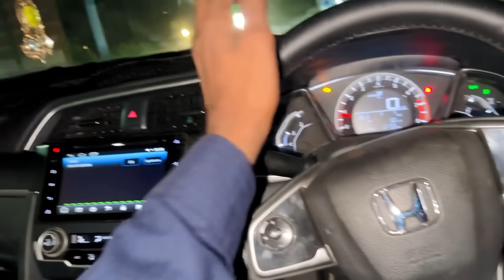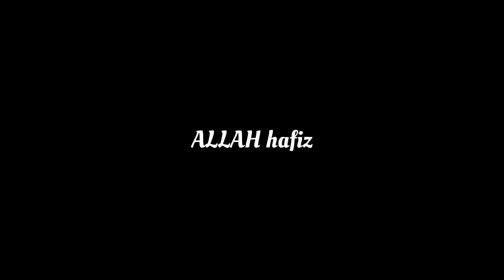Swimming Pool Book Karwa Liya 😍 Hyee Mazay 🤑